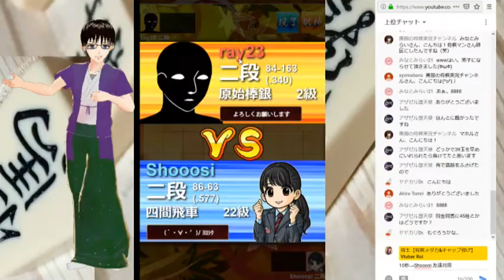将棋Vtuber#113 最強の藤井システム対居飛車穴熊 決まるはずだったのに、、、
今回は居飛車穴熊に対して、私が振り飛車党時代、最強であった藤井システムを採用しました。
決まるはずでした。
言えることは藤井システムは最強です。

関連動画
藤井システムが決まった時の気持ちよさが半端ない・・・【四間飛車 vs 居飛車穴熊】

藤井システムからうっかり金損→まさかの有利！もう新定跡でいいだろこれ…

将棋というゲームの常識を根底から覆した革新的戦法【藤井システム vs 居飛車】

将棋の電子書籍4冊、キャップ投げの電子書籍1冊販売中！
従来の定跡本の常識を覆す詳細さ　早繰り銀対策

アマだから書ける初段に必要な大局観、考え方、テクニック2

アマだから書ける初段に必要な大局観、考え方、テクニック

アマだから書ける初段に必要な大局観、考え方、テクニック0

キャップ投げの電子書籍　キャップ投げ初(・・?将士のキャップ投げ方徹底解説

よかったら、お買い求めください